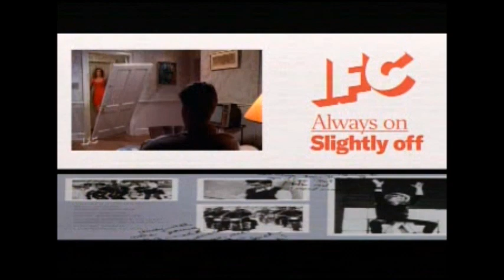Grease 2 (1982) End Credits (IFC 2021)